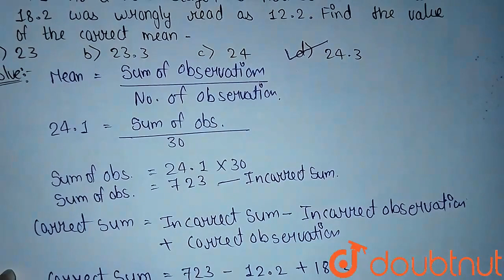The mean of 30 observations of a data was calculated 24.1. At a later stage, we noticed thata va...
The mean of 30 observations of a data was calculated 24.1. At a later stage, we noticed thata value 18.2 was wrongly read as 12.2. Find the value of the correct mean
Class: 9
Subject: MATHS
Chapter: STATISTICS
Board:FOUNDATION

👉 Have Any Query? Ask Us.